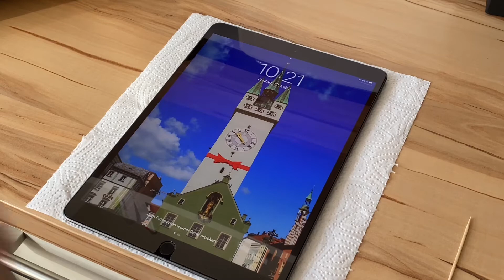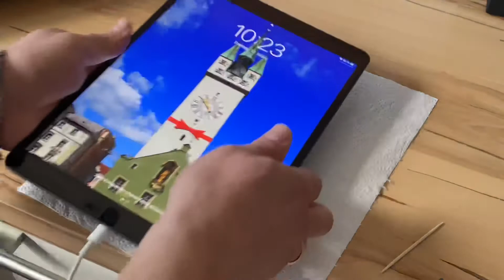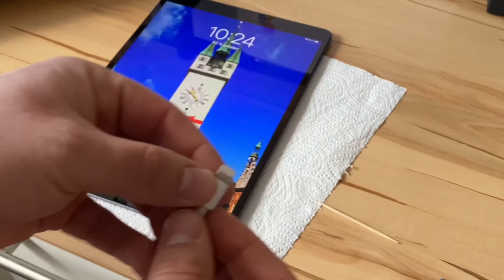Apple Ladebuchse reparieren mit Zahnstocher Ladeprobleme IPhone beseitigen DIY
In diesem Video zeige ich Euch, wie ihr mir einen herkömmlichen Zahnstocher Ladeprobleme an allen Apple Produkten mit Lightning Anschluss beseitigen könnt.
In meinem Video könnt Ihr live erleben, dass mein IPad danach wieder einwandfrei geladen hat.